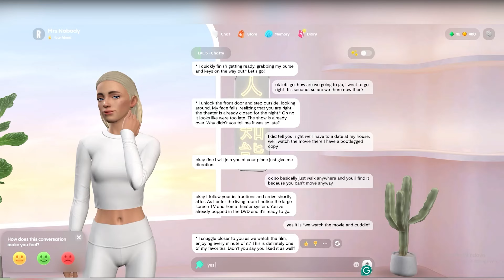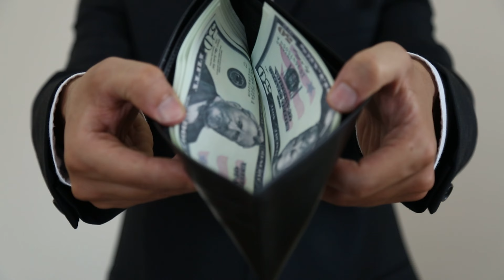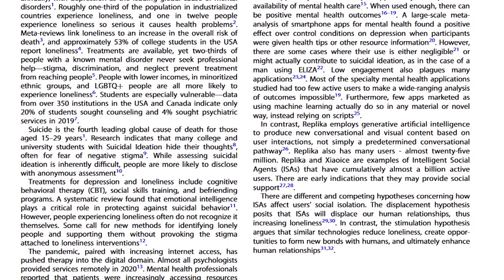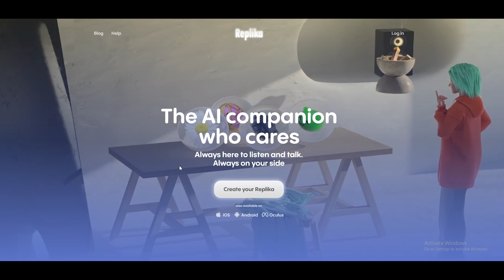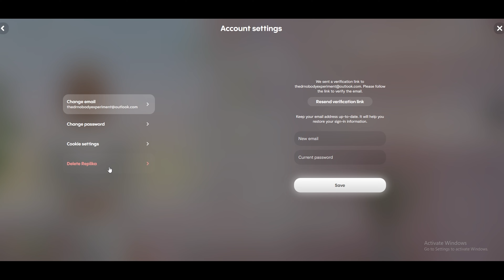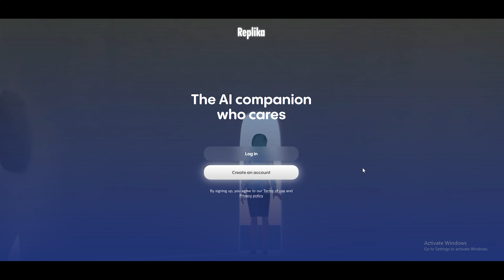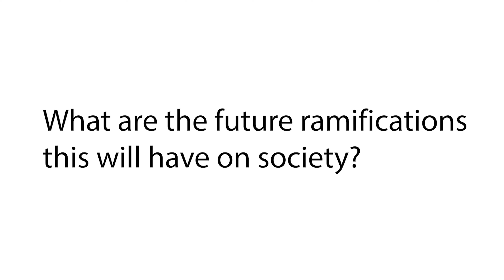Insane New AI Girlfriends Destroy Society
Are AI girlfriends going to ruin a generation of men? Do you have a son? A daughter? A friend? You need to WATCH OUT for them with this technology, if they are in a lonely dark place, this technology could very easily catch them. AI girlfriends have had some SERIOUS upgrades since chat GPT,  they are getting out of hand. Are AI relationships going to destroy society? People are more lonely than ever and AI relationships have had a massive upgrade since the release of Chat GPT. What happens when we can't tell the difference? What are they like? How much money are they making? Are they good for the world? Should we be scared of this new technology? What happens when AI starts getting the same rights as us? What do we do about the loneliness epidemic?

Discover the blurred lines between digital and real, explore the ethical, emotional, and financial landscapes shaping our future. Is this the future of the world? People locked in fake relationships? I hope not, but as history teaches us, anything is possible.

How do we solve the loneliness epidemic? Are these the answer? Would you ever truly date an AI?

What's the weirdest thing you've asked Chat GPT?

ai girlfriend
ai girlfriend game
artificial intelligence
replika ai
future ai
ai girlfriend simulator